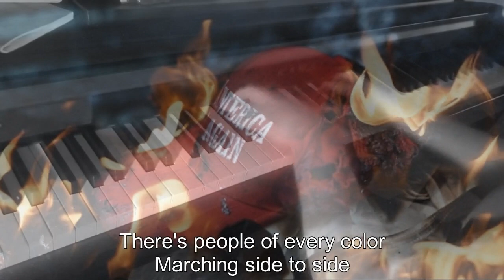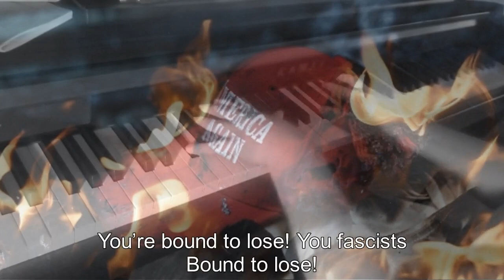Piano/Vocals: All You Fascists Bound to Lose - Woody Guthrie